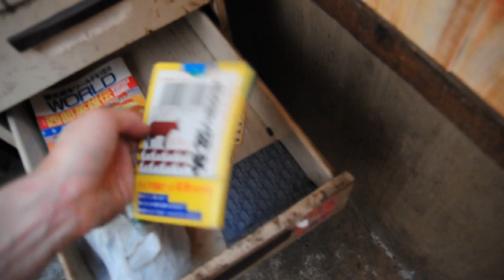Japan's abandoned cowboy Ghost House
Abandoned cowboy ghost house in Japan's ruined Western Village Theme Park; plus fun house.